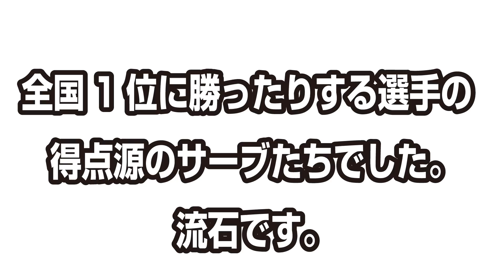元全国1位を逆回転サーブ(巻き込み)で倒した男が現れた!?｜ふるぴかりんTVかずき君【卓球知恵袋】兵庫県 ふじもりTTC Table Tennis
WRMのぐっちぃです。今日は、元全国1位を倒した男こと、ふるぴかりんTVのかずき君（古川和輝）とオール対決をしました。そこで、彼の得意武器である逆回転、左右に大きく曲がる巻き込みサーブで非常に苦しめられました。貴重なシェークバック変化表スタイルでもあります。いろいろとサーブが凄いことになってます。とにかくいろんな方向に曲がりまくってます汗　今度は、このサーブを教えてもらう展開になりました。お楽しみに♪

彼が所属してる兵庫県のふじもりTTCの卓球場はこちらです☟

ふるぴかりんTVかずき君が制作してくれたレビュー動画

WRM様から頂いた表ソフト〇〇だった｜ふるぴかりんTV